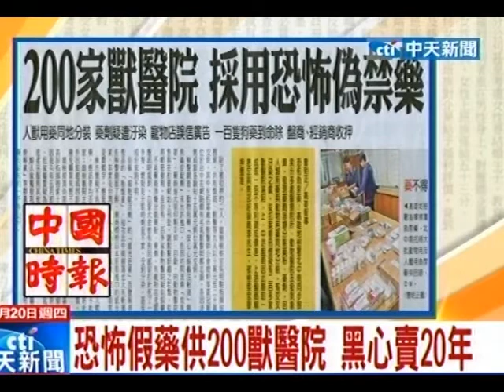恐怖假藥供200獸醫院 黑心賣20年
中天新聞》高雄地檢署北中南同步搜索30多處醫療院所、動物醫院及發貨倉庫，發現藥商涉嫌分裝藥粉、藥劑，且人類用藥與動物用藥同地分裝，有交叉汙染之虞，從扣案帳冊懷疑有二百多家獸醫院淪陷，上、中游盤商因此賺取一成或一倍不等利潤或價差。上游盤商賴惠宏與南部經銷商李兆生，被檢察官聲押獲准。